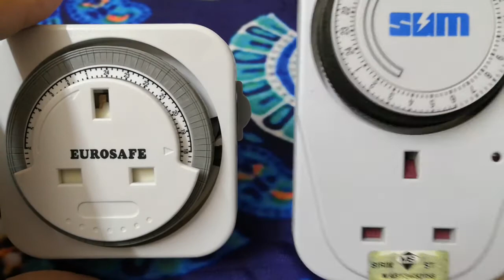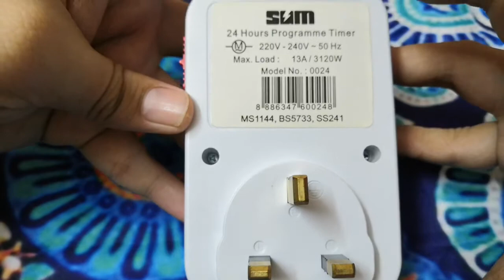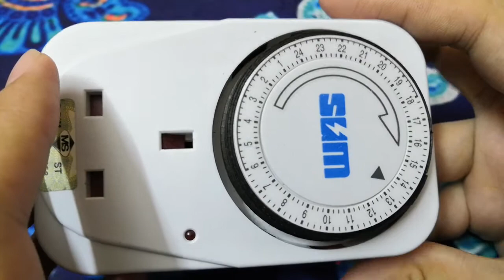¦Shopee Haul Malaysia¦ Eurosafe BND-50 timer switch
Eurosafe BND-50 timer switch

Rm14.50 seller dri sarawak..free shiping atas  rm19..

Seller sangat giid respon dan penghantran agak laju walaupun dipos dri sawarak..